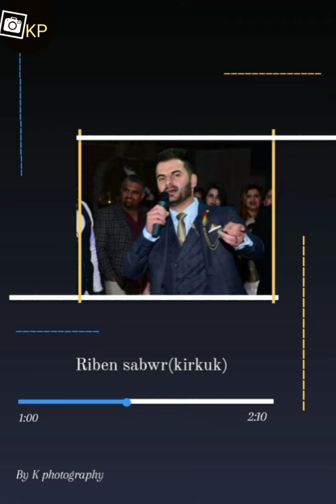Riben sabwr (karkuk)